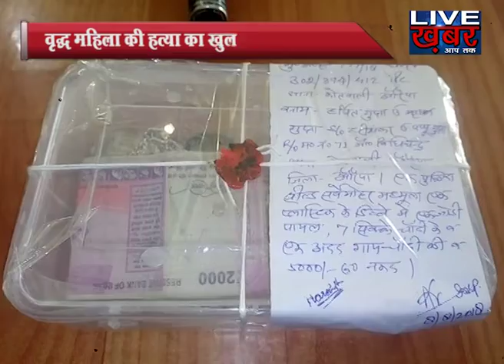गर्लफ्रेंड के खर्चें उठाने के लिए चोर बना आशिक।।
कहते है कि प्यार में इसांन अंधा हो जाता है. इस प्यार के लिए इंसान कुछ भी कर सकता है. ऐसा ही एक मामला सामने आया है फतेहपुर से. जहाँ पुलिस ने 6 ऐसे आशिकों को धरदबोचा है. जो अपनी गर्लफ्रैंड्स के खर्चों के लिये लूटेरे भी बन गए. और उनकी इसी चाहत ने ही उन्हें जेल भिजवा दिया. मामले में पुलिस ने बताया कि पुलिस अधीक्षक राहुल राज के निर्देशन में 24 घंटे के अन्दर इन लुटेरों को गिरफ्तार कर लिया. जिनके पास से पुलिस ने लुट के सामान के साथ- साथ कारतूस असलहा औऱ दो बाइकें भी बरामद की है.